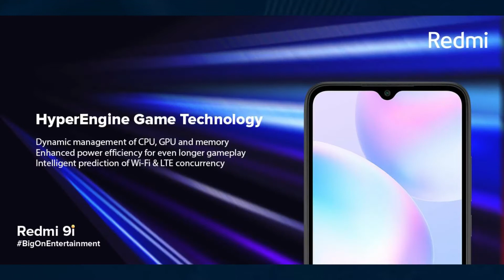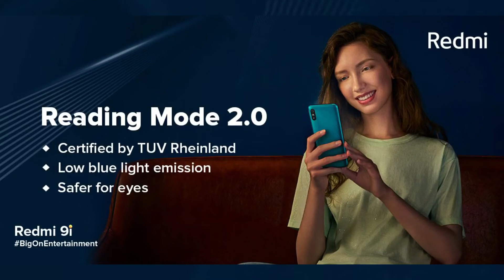Redmi 9i - மேலும் ஒரு Entry Level ஸ்மார்ட்போன்!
Redmi 9i ஸ்மார்ட்போன் Redmi நிறுவனம் அறிமுகம் செய்துள்ளது. இந்த Redmi 9i இல் என்ன புதுசா கொண்டுவந்துருகாங்க, இந்த வீடியோவில்.

Redmi 9i